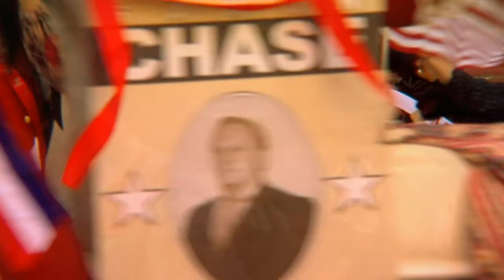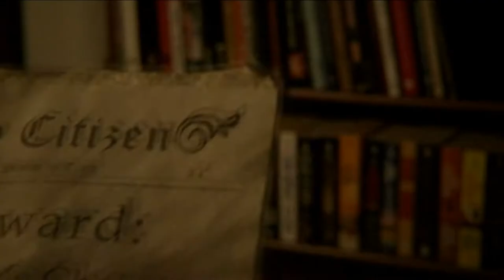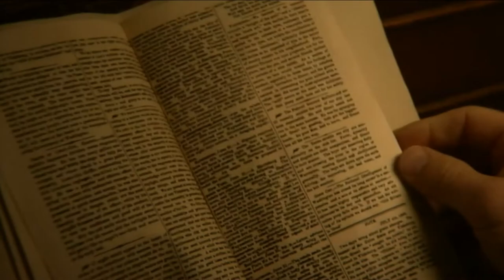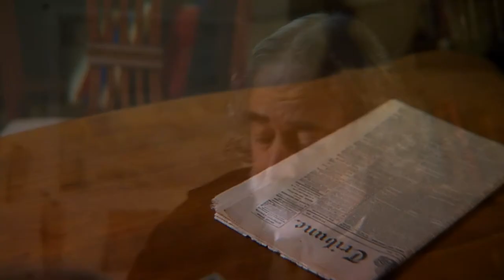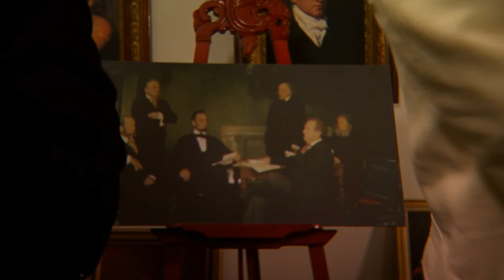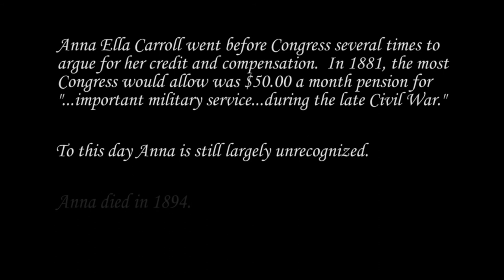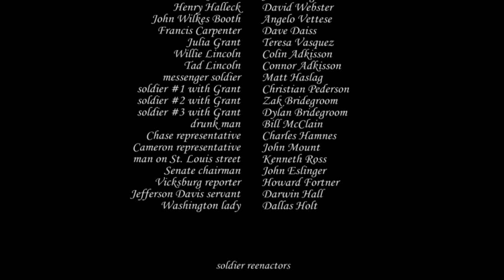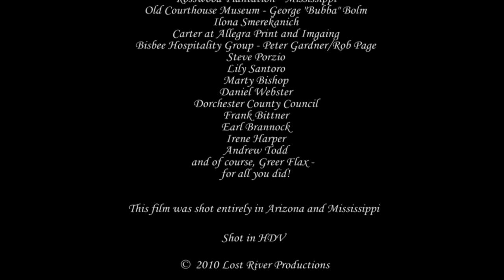HD Lost River: Lincoln's Secret Weapon - FREE feature film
A feature film about a young woman who helped Abraham Lincoln during the Civil War.